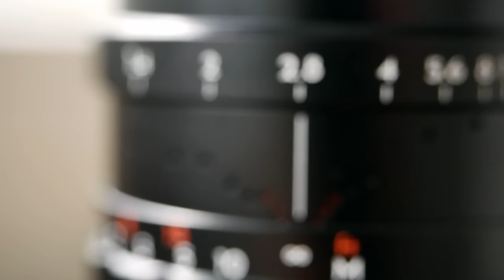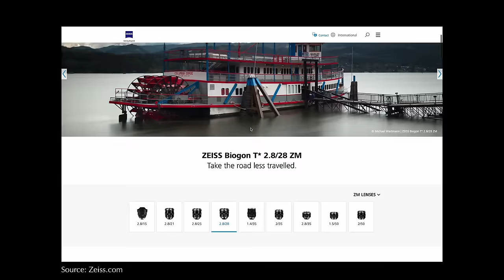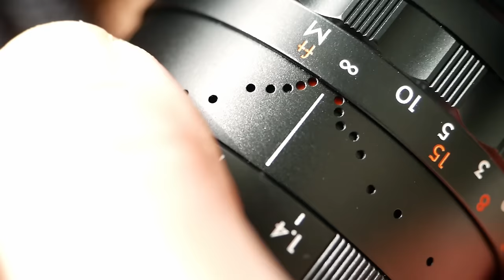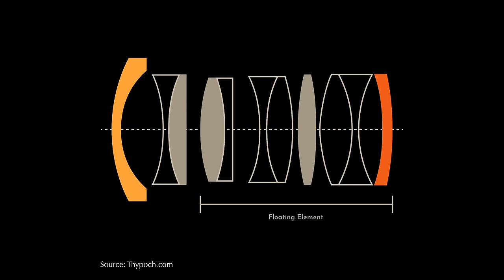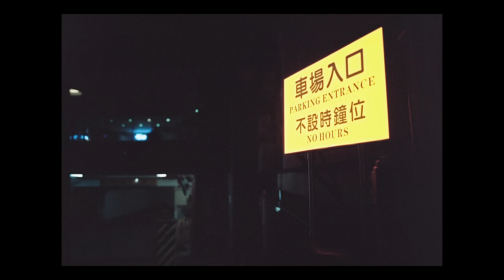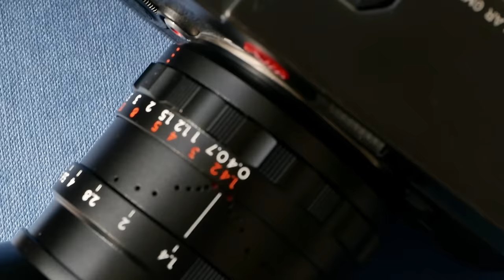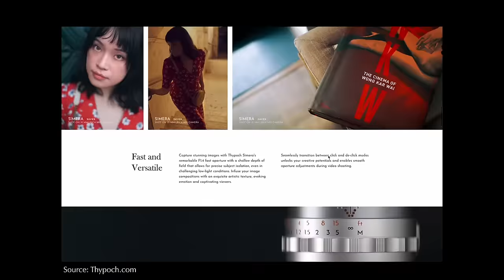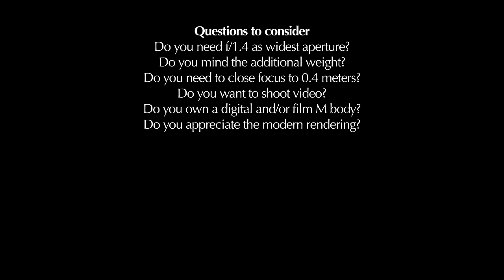Thypoch Simera 28mm f/1.4 ASPH. Review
AD/ANZEIGE
In today’s episode, I review the 28mm f/1.4 ASPH. Thypoch Simera lens for the Leica M mount. Introduced in 2023 at Photopia Hamburg, this 28mm offers an ambitious optical design and maximum aperture of f/1.4 for a competitive price point of around 760 Euro. The lens also offers an innovative depth-of-field preview feature as well as a switch to choose between a stepless aperture or regular steps which is great for videographers. Last but not least, the lens caters to both traditional film photographers using the lens on a classic Leica M rangefinder with a minimum focusing distance of 0.7 meters as well as to those using it on a digital M or mirrorless camera and wanting to close-focus to 0.4 meters.
The lens can be perceived as direct competition to the significantly more expensive 28mm Leica Summilux which costs almost 7.000 Euro. Of course, Voigtländer also offers interesting alternatives with the 28mm f/1.5 Nokton that also features an aspherical element and comes in at around 1.100 Euro.  In a similar price range, Voigtländer only offers the Color-Skopar 28mm f/2.8 for around 650 Euro and the 28mm Ultron f/2 for around 850 Euro. Carl Zeiss offers its legendary 28mm f/2.8 Biogon in a similar price range of around 700 Euro but of course here the maximum aperture is very different.
I picked the lens up during a recent trip to Hong Kong shooting some Ilford Delta 100 and Kodak Portra 160 on my vintage Leica M6.

Let’s take a closer look at the results as well as the build quality, handling and my personal impressions after the first few rolls.

Gear used:
Leica M6 with
Thypoch Simera 28mm f/1.4 ASPH.

Films used:
Ilford Delta 100